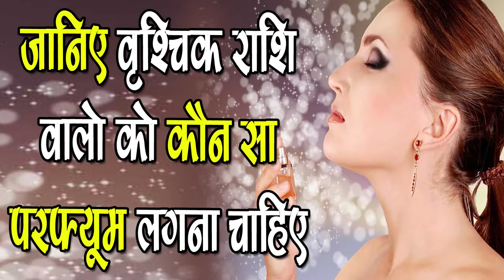जानिए Vrishchik Rashi वालो को कौन सा Perfume लगाना चाहिए - SM NEWS